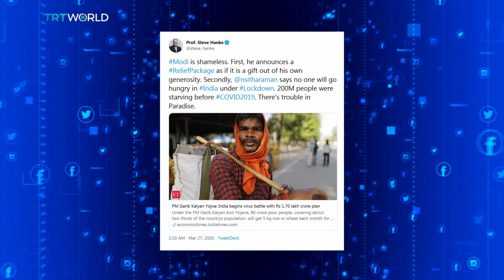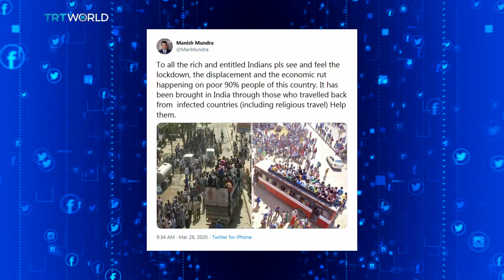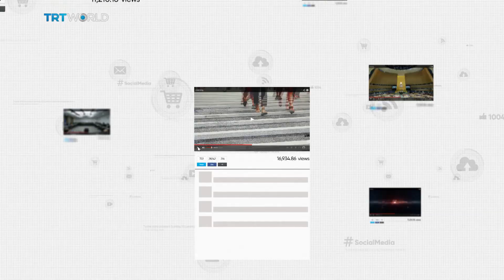India’s Poor Face An Exodus on Foot while the Rich Return In Planes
Narendra Modi announced a lockdown in the wake of COVID-19 Pandemic in India.

1.2 billion people told to stay home led to hundreds of thousands fleeing to their villages. Many have criticised the government for how it has treated the poor while repatriating the more affluent.